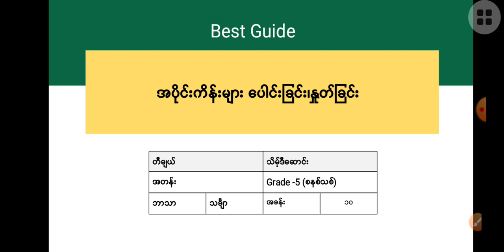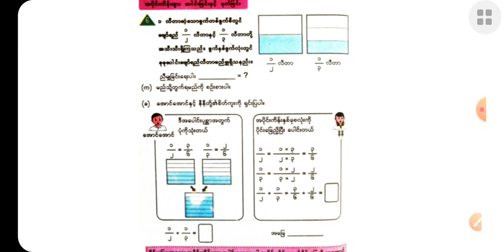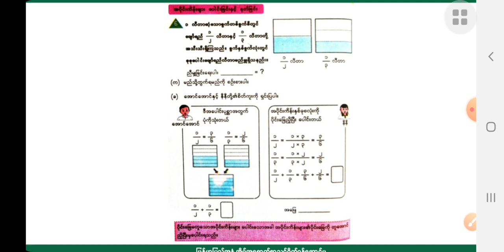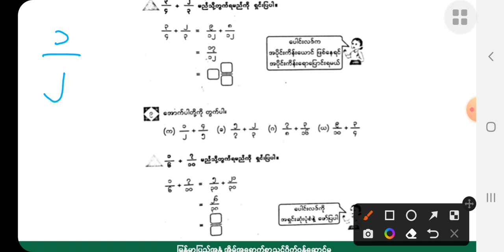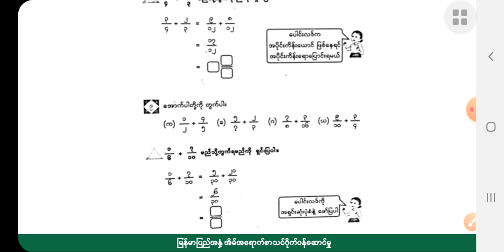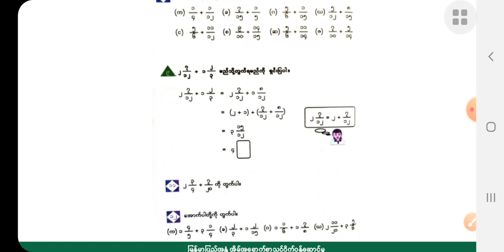[BG] G5(new) Mathematics - အခန်း(၁၀) အပိုင်း(၂)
ဘာသာရပ် - သင်္ချာ
ခေါင်းစဥ် - အပိုင်းကိန်းများ ပေါင်းခြင်းနှင့် နုတ်ခြင်း -၂

အောက်ပါလင့်ခ်ကိုနှိပ်ပြီး အတန်းစုံစမ်းအပ်နှံနိုင်ပါသည်။